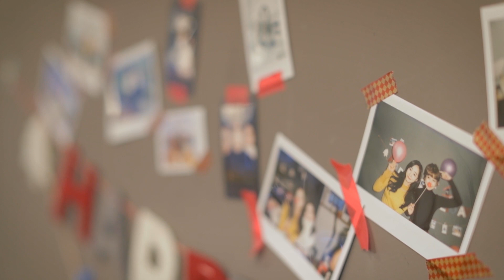한국후지필름과 함께하는 따뜻한 연말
단 한 장뿐인 인스탁스, 뽑을수록 쌓이는 피킷, 한 권의 책으로 남은 이어앨범
행복한 마무리는 한국후지필름과 함께!